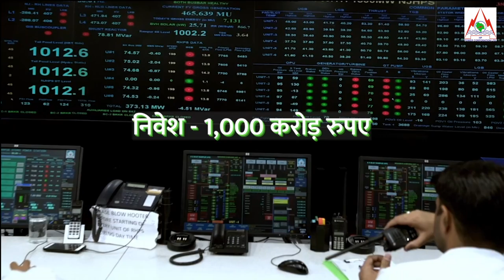Hydro-power projects in Chamba to power Himachal Pradesh's growth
Prime Minister Narendra Modi laid the foundation stone of two hydropower projects - the 48 MW Chanju-III Hydro-electric Project and the 30 MW Deothal Chanju Hydro-electric Project. Both these projects will generate over 270 million units of electricity annually and Himachal Pradesh is expected to get annual revenue of around Rs. 110 crore from these projects.